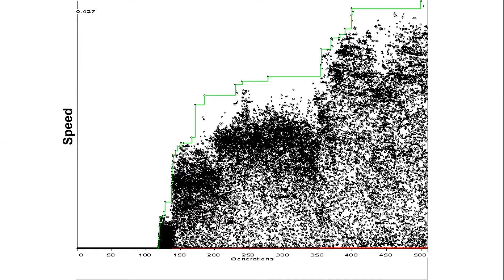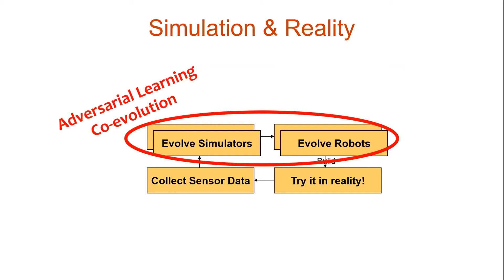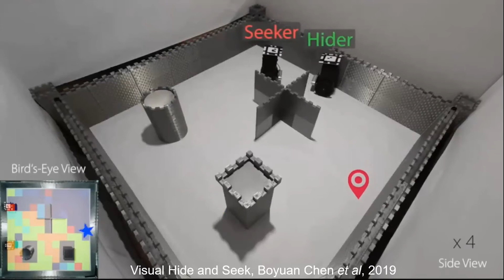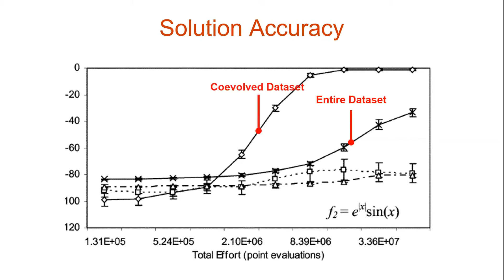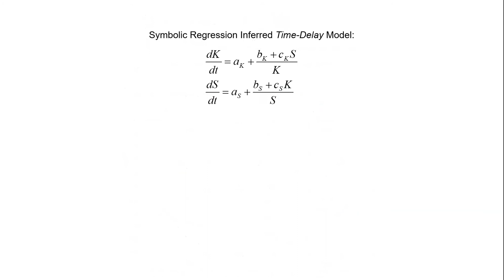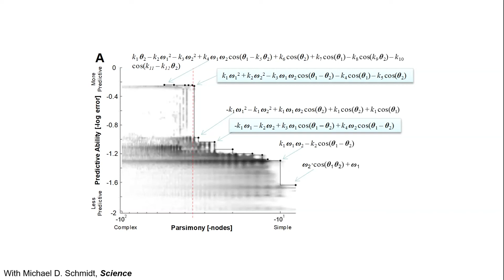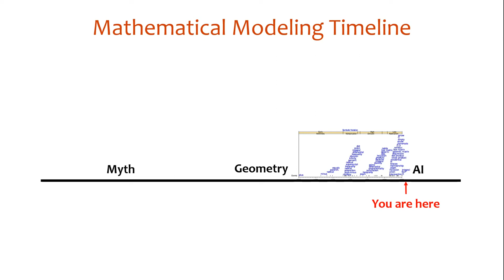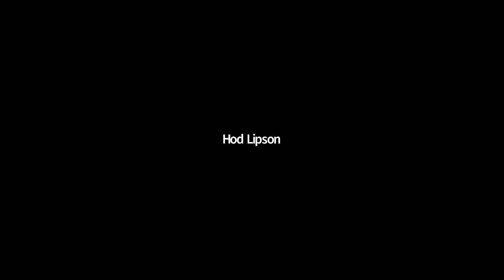Hod Lipson - The AI Scientist Automating Discovery, From Cognitive Robotics to Computational Biology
Prof. Hod Lipson from Columbia University speaking at the AI Institute in Dynamic Systems Kickoff on Mar. 16, 2022.